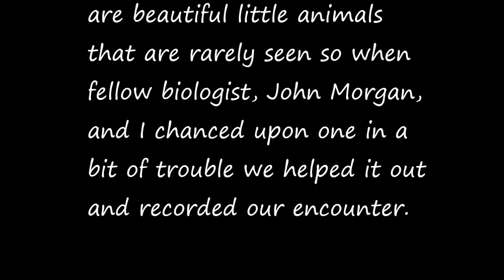Red Bat Rescue!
Biologists, Doug Collicutt and John Morgan, chanced upon a Red Bat (Lasiurus borealis) in a spot of trouble, tangled in some barbed wire! So we untangled it and released it after taking some pictures and video. It's so rare to actually see one of these beautiful little animals we thought it was worth posting this short video, enjoy.